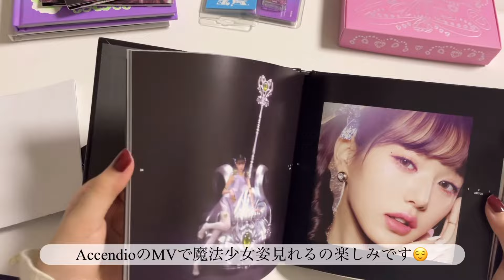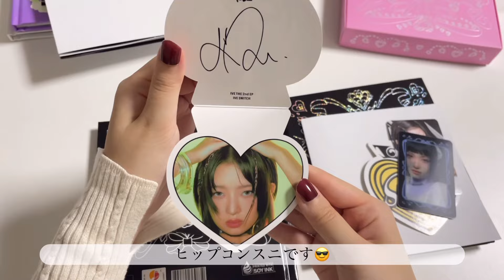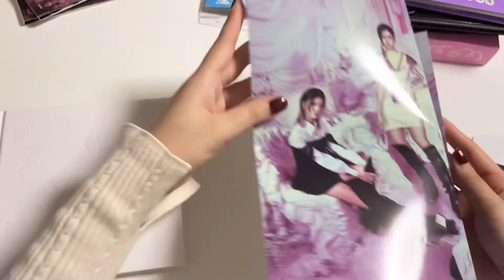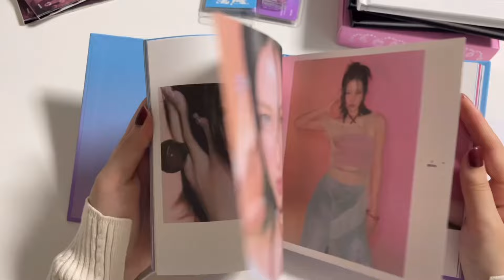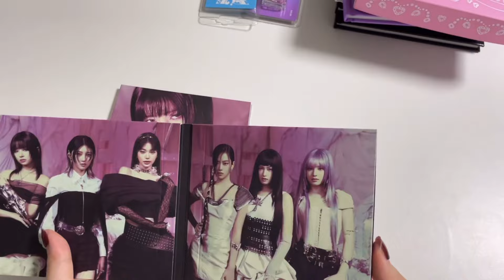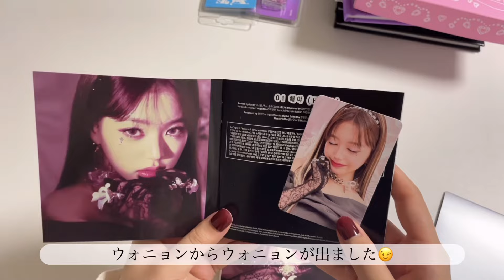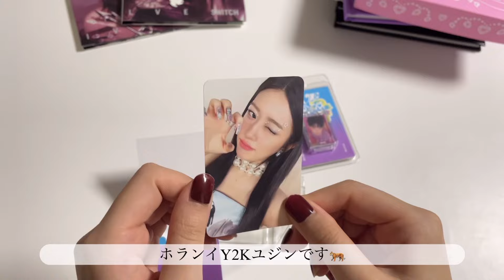【IVE】🌞IVEが太陽‼︎IVE SWITCH開封動画🌞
普通に街中でもHEYA HEYA HEYAと口ずさんでしまっている今日この頃。
韓服アレンジの衣装が1番可愛くて好きです🫶
AccendioのMVも楽しみです‼︎